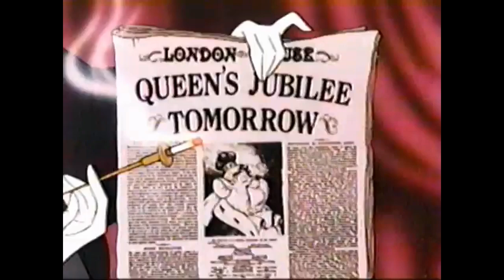The Great Mouse Detective - Ratigan (Low Tone)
Here's another Regular Low Tone video.